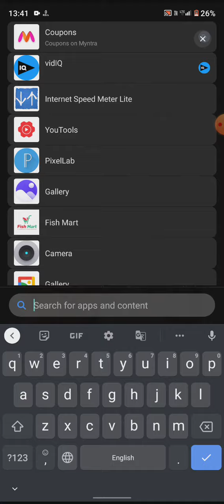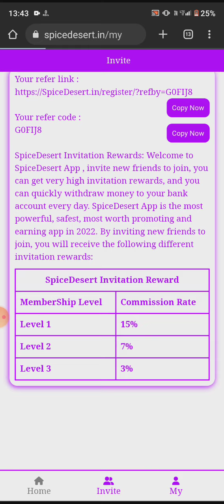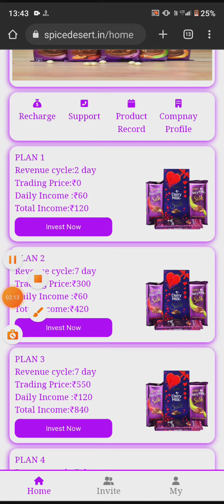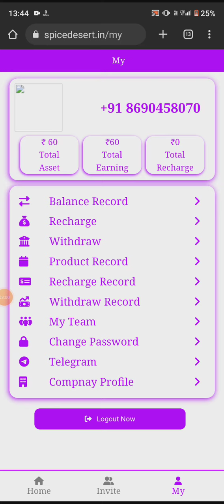How to Sing Up Bons 60 and Start Making Money RIGHT NOW!💸officialpankajtech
websit erning

refer code G0FIJ8

earning app
earn money onlineearning app
2022 best self earning app
how to earn from rush app
rush app se kamane ke tarike
2022 best money earning apps
sign up karte hi 10 rupaye

official Pankaj Tech
earning app
earn money
money
online money
earn money app
coin dcx

investment
savings
demat account
refer and EARNING
online earning
prt